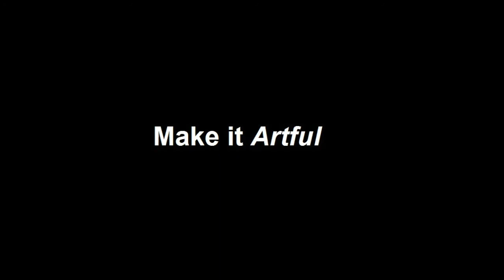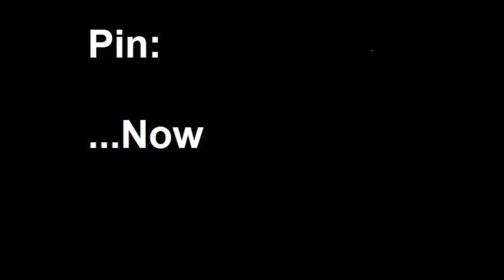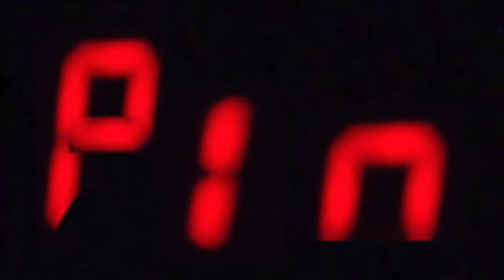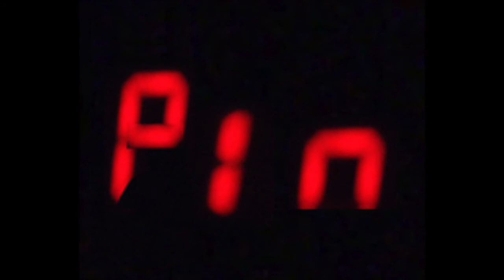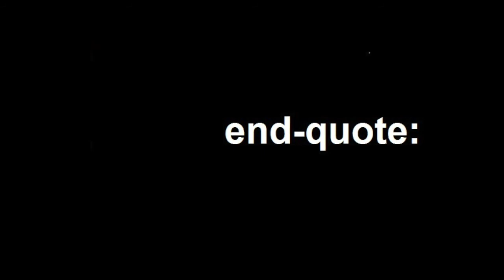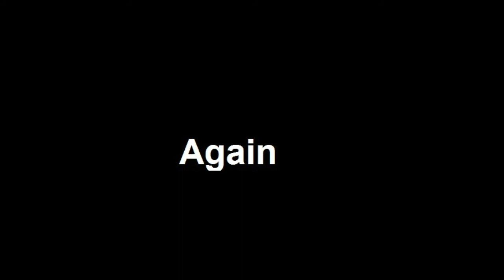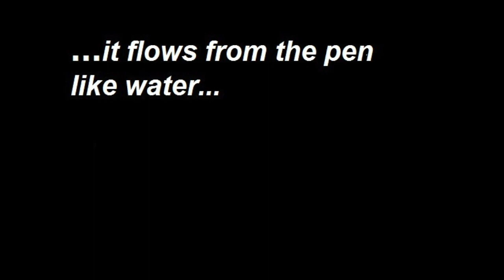Pin: Now, Full Album (Electronic Music)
Full stream of the 2020 album "Now" by Pin.
Pin is a sometimes noisy electronic band.
(And you can download many more albums for free there too!)
Trash Records Dot Org is a non-commercial art and music collective that releases music and more for free.